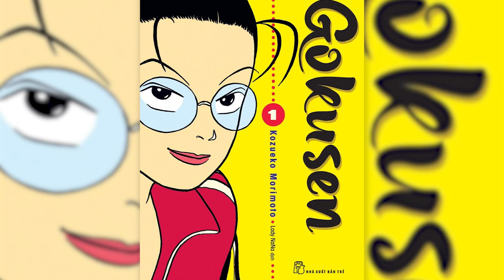Manga That Should Be Published In English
It's always nice to dream about titles that could be published in English someday so they can adorn our shelves. I wanted to make a video of my own wish list and introduce some of these titles to you all! Hope you enjoy the video!

Update while this video was in production, Kodansha decided to throw me a bone and published Hajime no Ippo digitally! While not physical and not the whole series it's a start! 🥹

Track: Soft Lo-Fi [Lo-Fi Beat] by MokkaMusic / Foggy
🎵 "midnight lullabies" [Prod. YMLofi]
Track: Soft Lo-Fi [Lo-Fi Beat] by MokkaMusic / Vibe